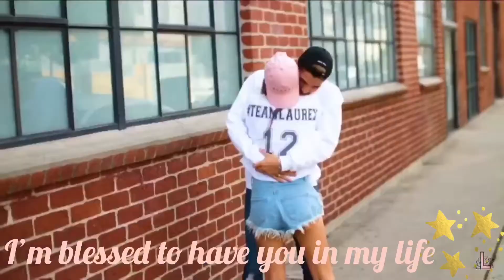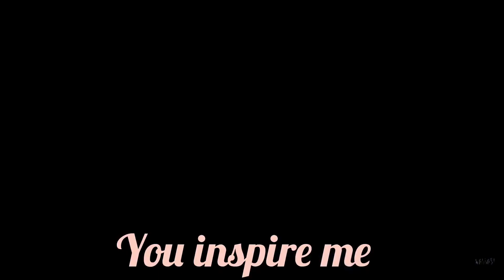LAUREX - Cutest moments !Happy 2nd Anniversary !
Happy 2nd anniversary the best couple of youtube.  Love you so much and wish you happiness forever !